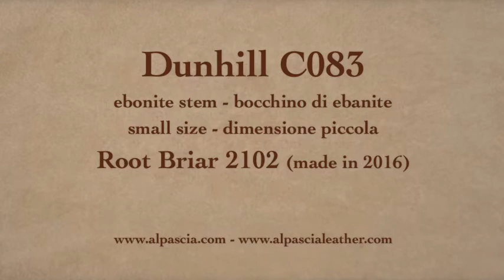Pipa Dunhill Root Briar 2102 Group 2 - pipe C083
Dunhill Root Briar 2102